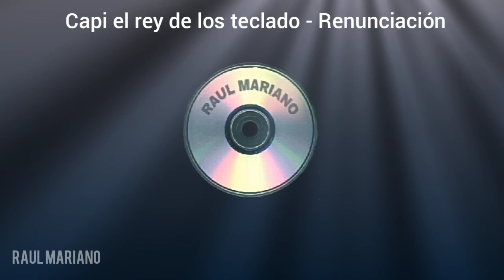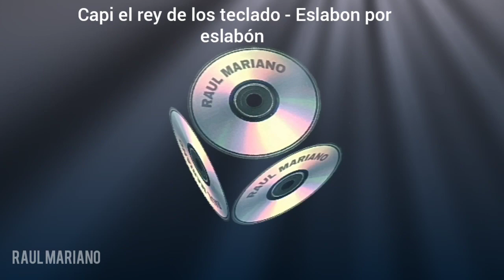Capi el rey de los teclado - Renunciación _ Eslabon por eslabón